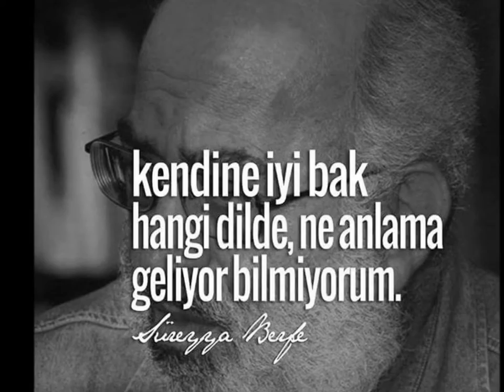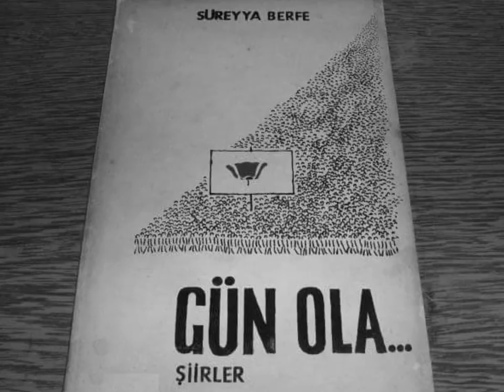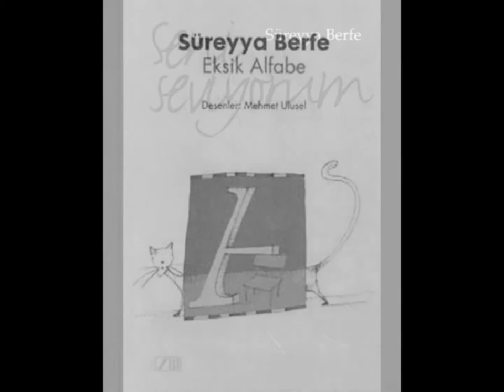Süreyya Berfe (Çağdaş Türk Edebiyatı Kısa Biyografi Denemeler)